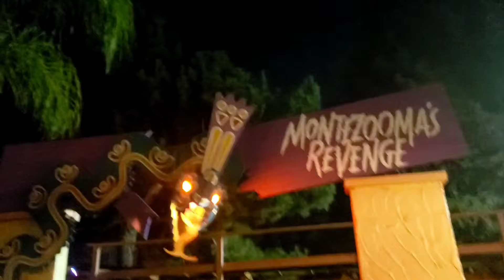Montezoomas Revenge last day last ride & last public train 02 06 2022 Closing Ceremony & Reflections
On the recent 2 year anniversary of Montezoomas Revenge closing at Knott's Berry Farm, We take this time to look back on that night. February 6th 2022.

This is a special presentation tonight or today And I wasn't sure if this video would ever see the light of day.  I filmed this 5 months before starting my YouTube channel Although I already had the dream and the passion What I lacked was the technical nohow and the The camera work here is reflective of that.  Apologies in advance that a portion of this presentation was shot in profile mode.

That being said with all its rawness I got quite emotional editing this video together because it really captures the moment it truly was Montezoomas revenge going away party.

 That night was a mixture of fans loved ones of the coaster and a few enthusiast in between. I know I was there as a fan and expressing my love since I was a young child for this roller coaster. Which I first rode in the summer of 1990.

 Along with the audio it's comforting to hear the LAUNCH of The Train it's sound roaring through the circuit  And the old tape recording of the pre recorded ride audio Here presented.

So with a lot of heart I give you this project. Before continuing the monozum's revenge construction refurbishment updates series I thought it was important to go look back at where we were and where we've come in the last 2 years  . With that there is a post reflection from 2024 worth staying tuned for towards the end of this presentation.

 The future is still positive and can be bright for this attraction we all just need to hold on hope and stop spreading false and negative rumors. The facts are negative enough, With that being said I have picked Every brain of every management team member I can get a hold of at knots.  and I have been assured 10 ways from Sunday that they're well aware montezoomas revenge is one of their most popular attractions, and the public backlash would be immense should they decide an unpopular decision for its future.

 The good news is they've heard us fans and enthusiast loud and clear. What is unknown is what will come of this in the near months hopefully we will have an announcement following the opening of the new camps Snoopy.

Special thanks to anyone who was there that night special thanks to Jenny Torres for her help with photography, And thank you to everyone who gives this video a chance. This is the second video For the channel  I ever shot. It was essentially a practice which turned into getting released here.  I have one even older video from Magic Mountain 2 plus  years ago I may release in the vault series in the future.

 New Montezoomas revenge construction and reversement update videos will resume here in the short future along with so much more coming from the channel please stay tuned for lots of surprises fun and more theme parks.  Until then buckle up sit back relax and enjoy the ride. Don't forget to take care and we'll see you all soon.

Matt

*2024 OC Coasters and Theme Parks